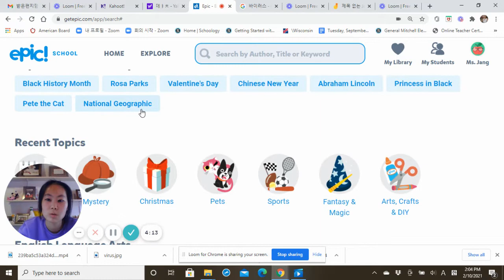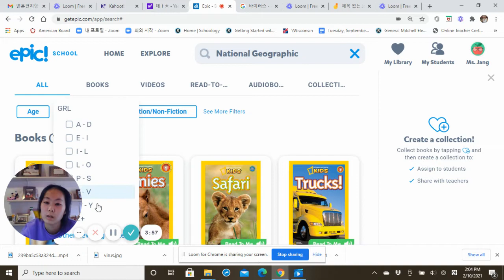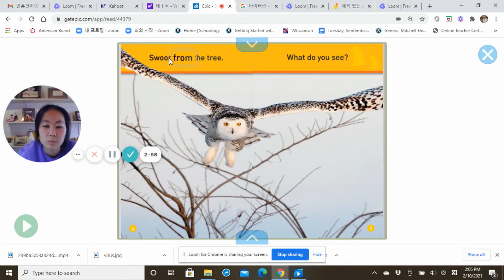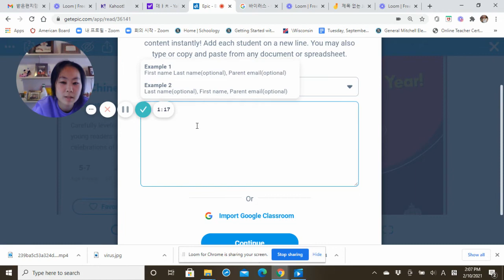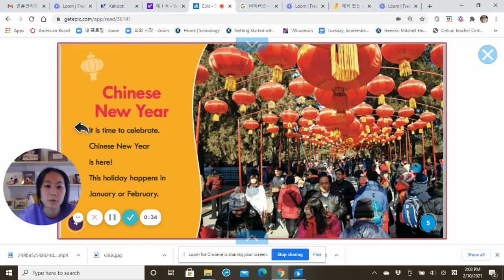온라인 영어 도서관 Epic!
미국학교에서 자주 사용하는 인기 도서관 사이트 Epic을 소개합니다.
사용하는 방법이 아주 간단하고 무료인만큼 꼭 이용해 보시기 바랍니다!